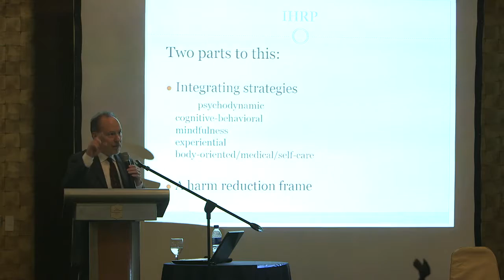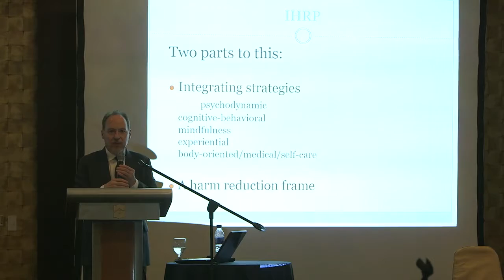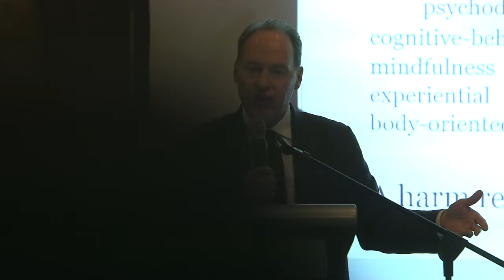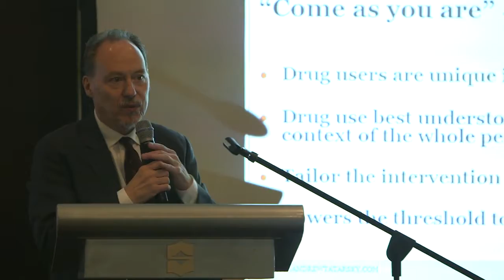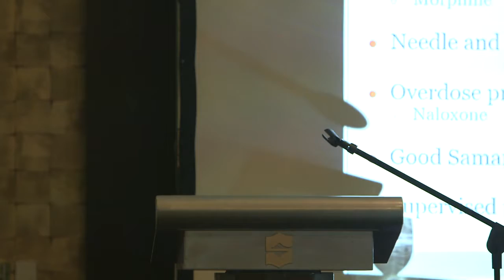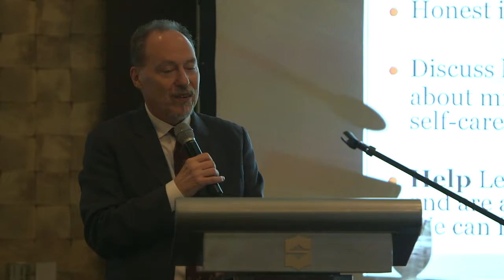Conversations with Dr. Andrew Tatarsky (Part 3 of 4)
Dr. Andrew Tatarsky comes to the Philippines to introduce more effective approaches to addressing substance misuse and addictive behavior both institutionally and in our homes and every day lives.